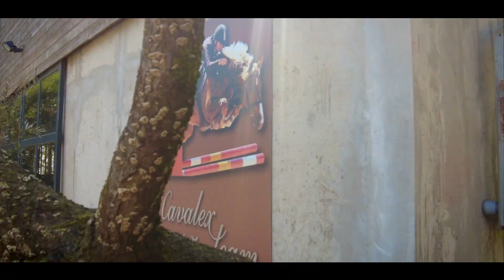Cavalex Auction: Save the Date (English)